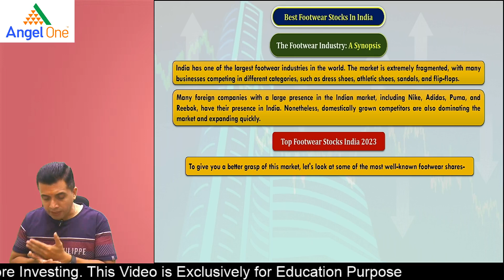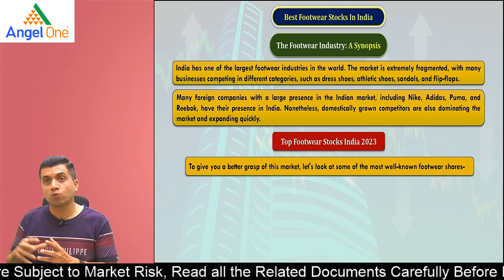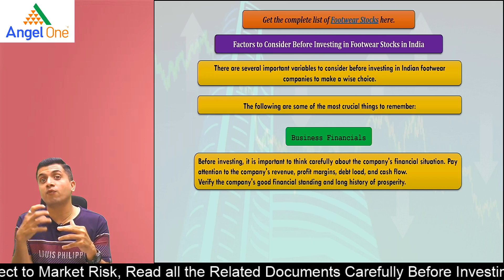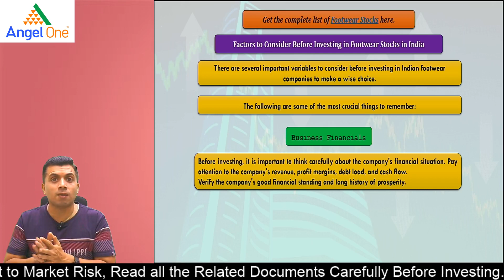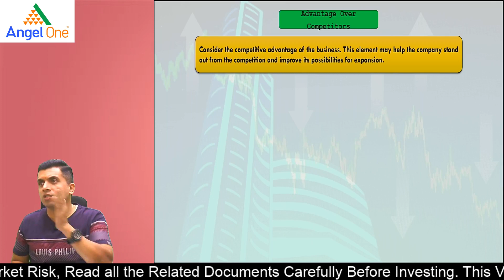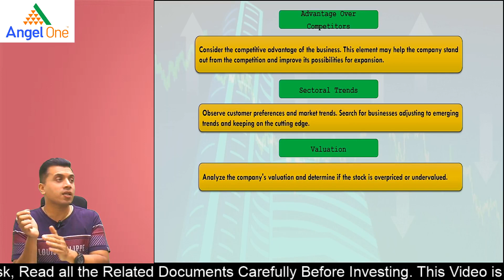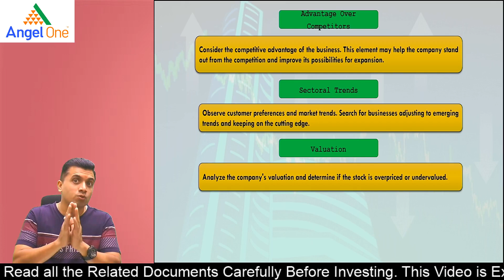Best Footwear Stocks In India | CMA Vipul Shah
Watch this video to know Best Footwear Stocks In India